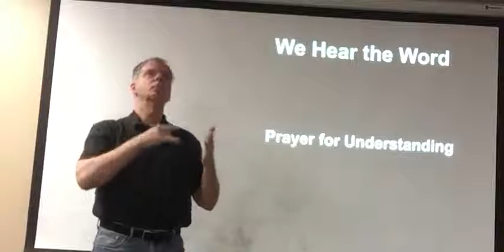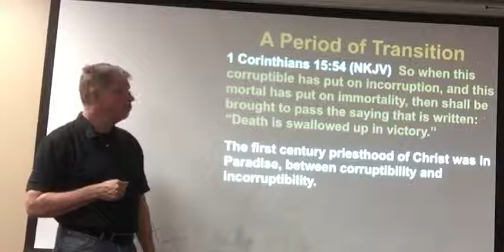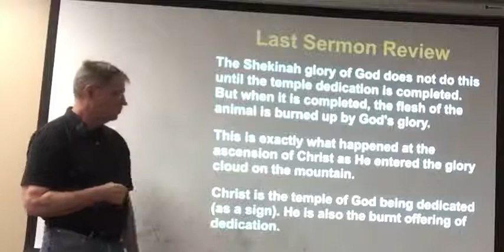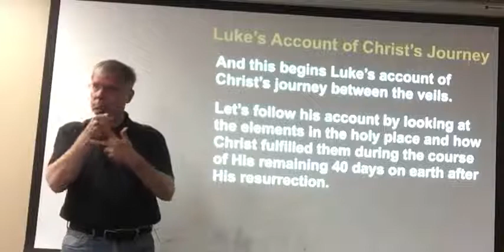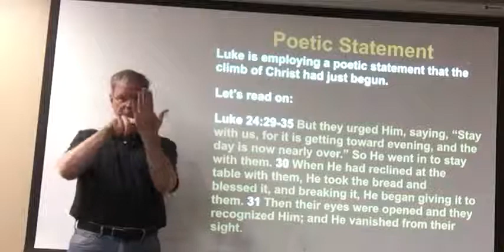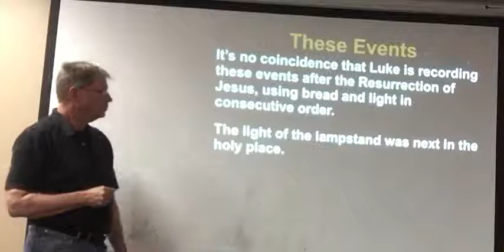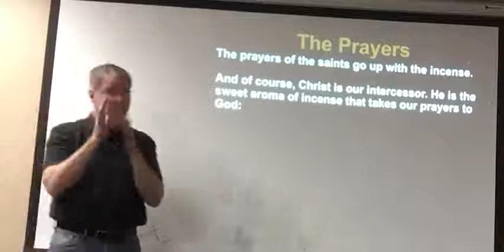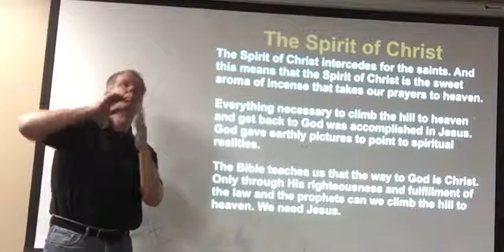Spiritual Journey Between the Veils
Sermon on March 11, 2018